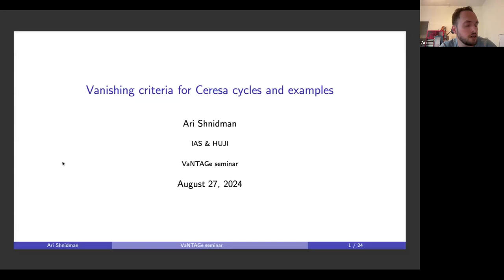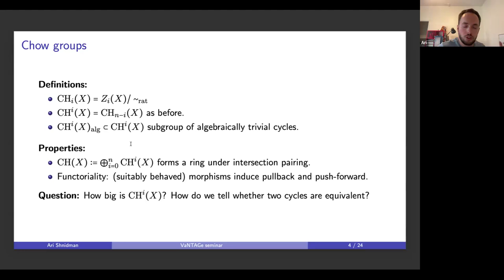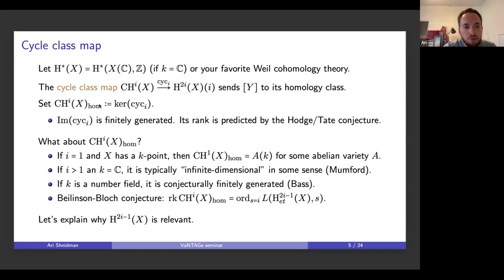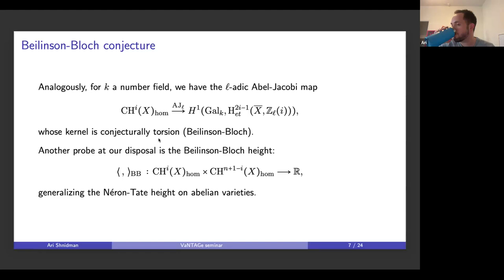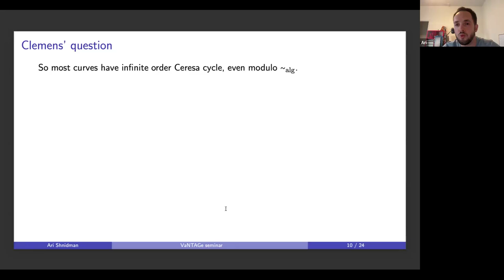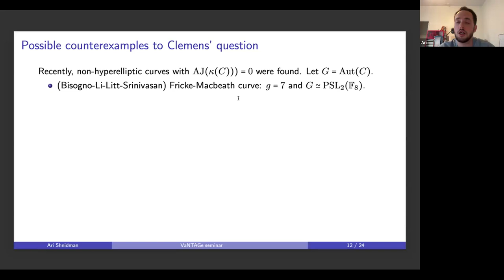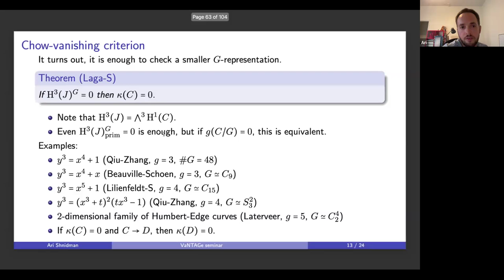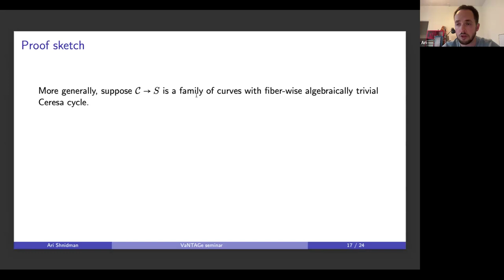Ari Shnidman, Vanishing criteria for Ceresa classes and examples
VaNTAGe Seminar, August 27, 2024